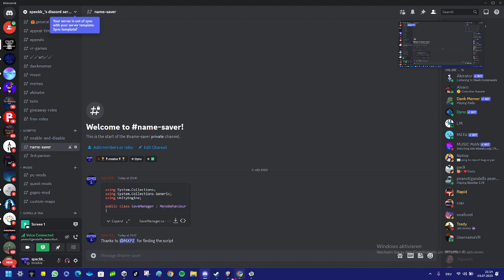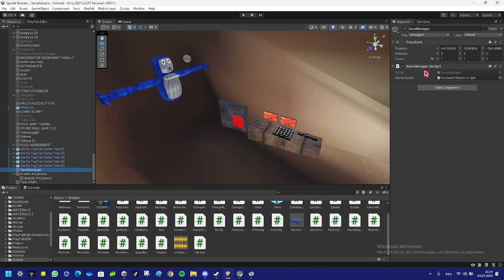How to add name saving to your gtag fan game